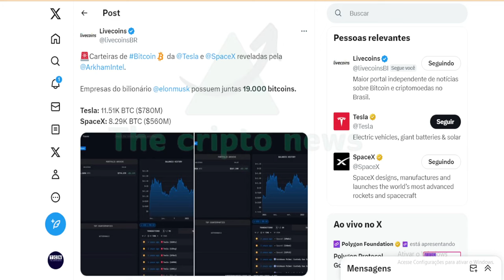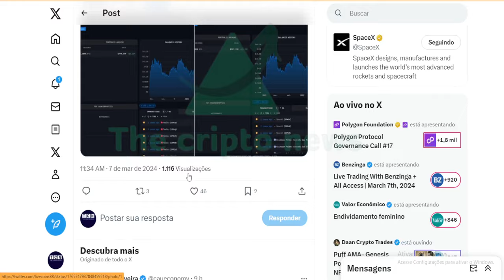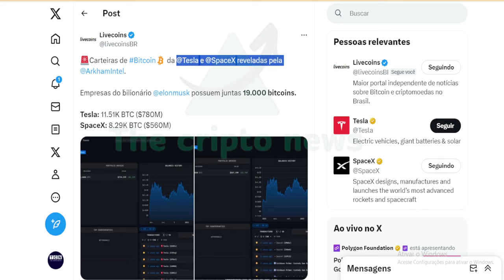REVELARAM A CARTEIRA DE ELON MUSK !!